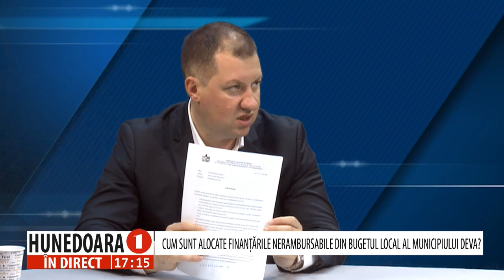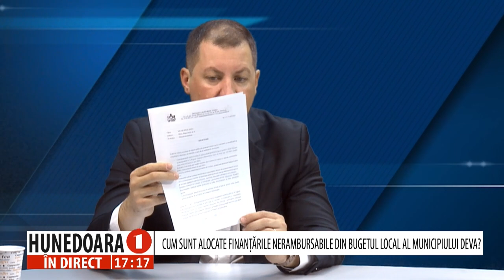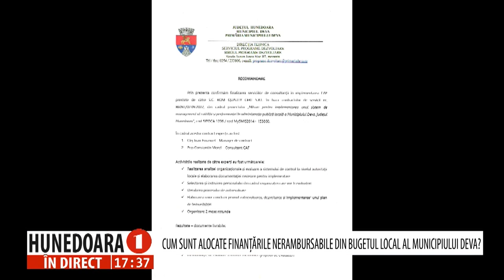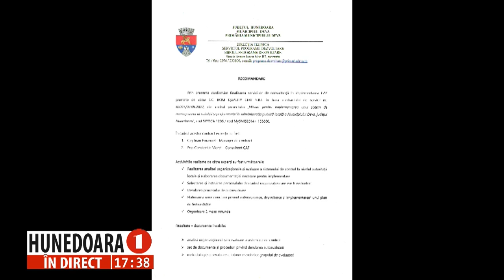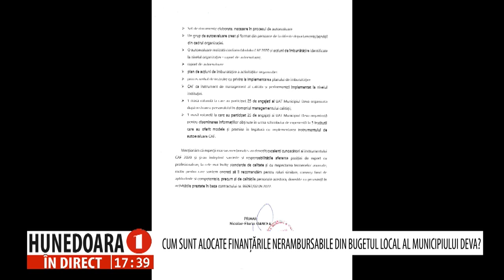HUNEDOARA IN DIRECT - EMANUEL CLEJ - 16 MAI 2023